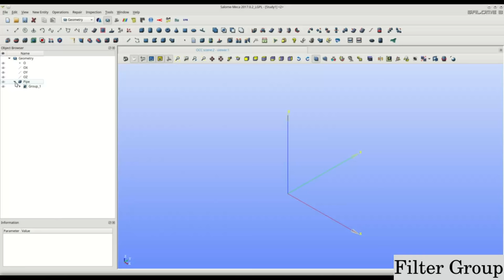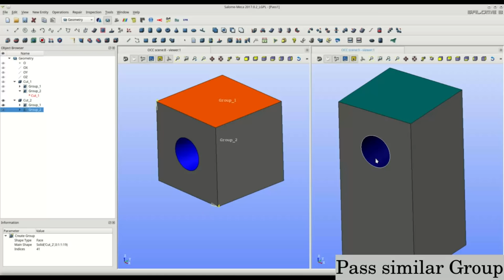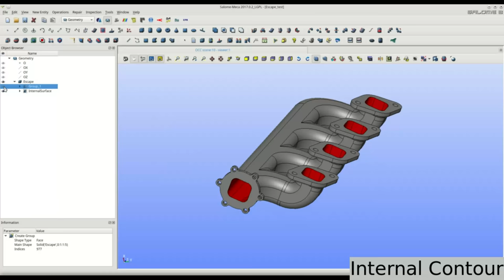Geometry Plugins to Salome